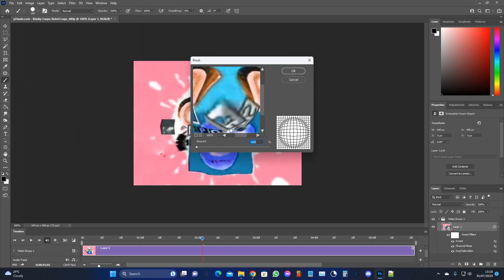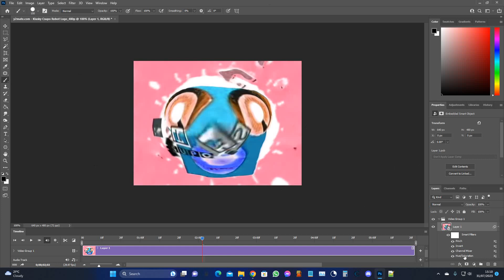how to make any klasky csupo effect in photoshop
just convert your video to a smart object